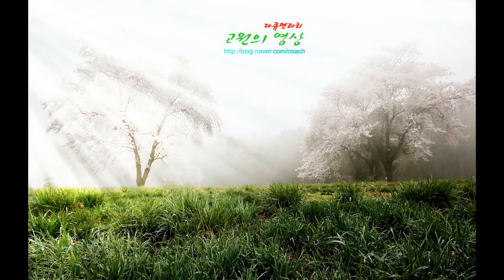용유지 2016-작품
2016년 4얼 13일